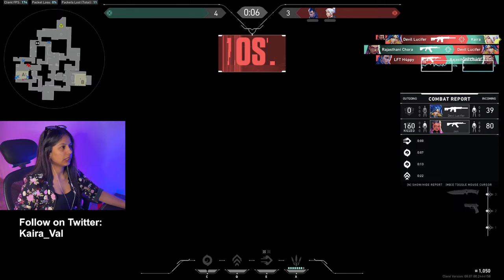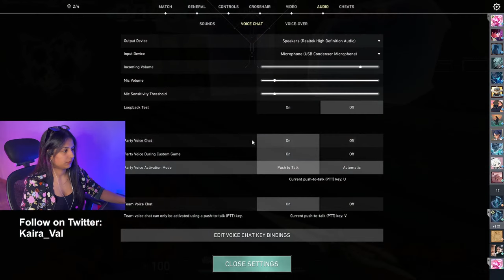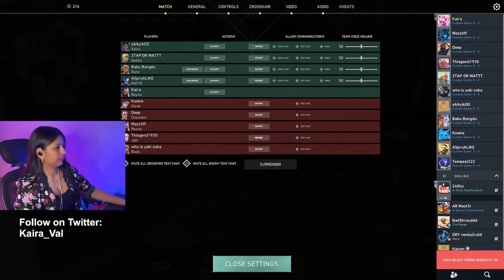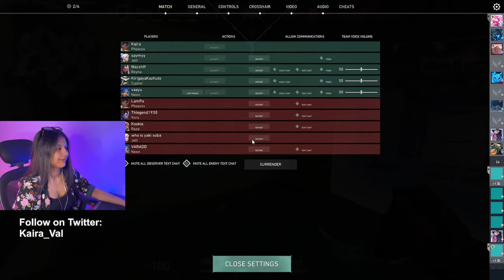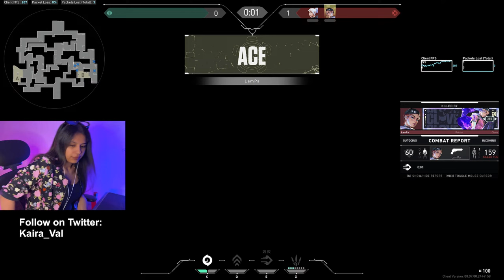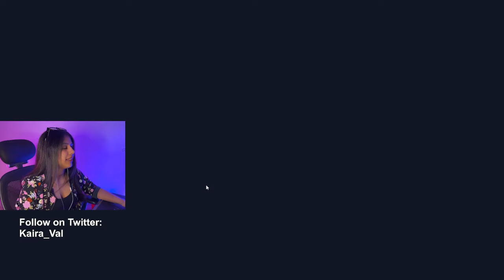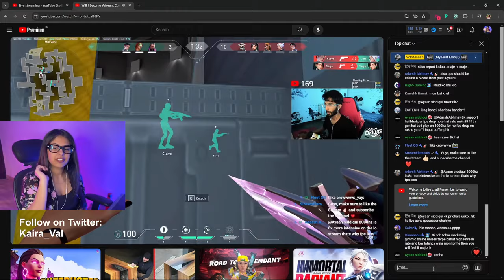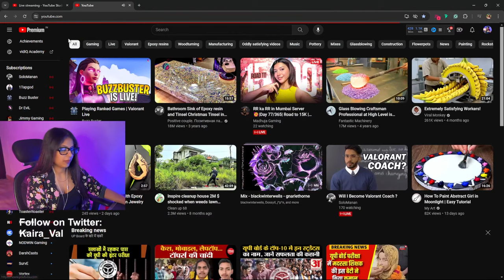VALORANT LIVE | Chit Chat and Sub Games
💜💜💜💜  𝗔𝗕𝗢𝗨𝗧 𝗠𝗘  💜💜💜💜
Hi! I'm Kaira, a 25-year-old streamer based in New Delhi, India.

UPI:- kairagaming@axl

💜💜💜💜 𝗣𝗖 𝗦𝗣𝗘𝗖𝗦 💜💜💜💜
Graphics Card:- INNO 3D RTX 2060
PSU:- ANTEC 650w 80plus BRONZE
MONITOR 1:- MSI OPTIX MAG251RX 240Hz but why limit yourselves, when you can get the latest 360Hz Rapid IPS Monitor from MSI - check it out here:
MONITOR 2:- LG 23.8 inch (60.45 cm) Borderless LED Monitor - Full HD, IPS Panel with VGA, HDMI, Audio in/Out Ports and in-Built Speakers - 24MP88HV (Silver/White)
GAMEPAD:- RedGear SXG-150
KEYBOARD:- Redragon K551 Rainbow LED Backlit Mechanical Wired Gaming Keyboard with Numlock Keys for Windows PC (Red Switches)

💜💜💜💜 𝗠𝗨𝗦𝗜𝗖 💜💜💜💜
Spatial by Fugu Vibes:
Music from Uppbeat (free for Creators!):

Mirror by Fugu Vibes
Music from  (free for Creators!):